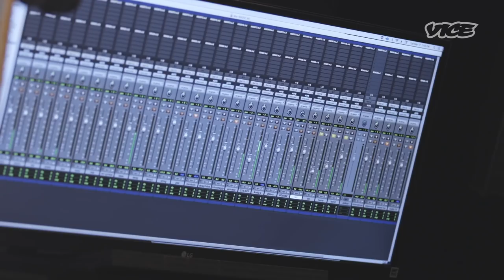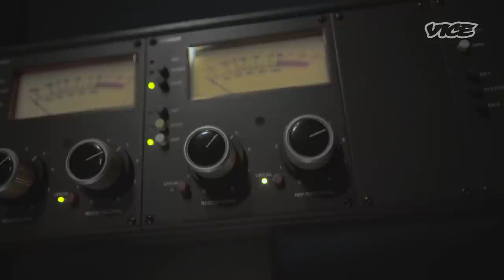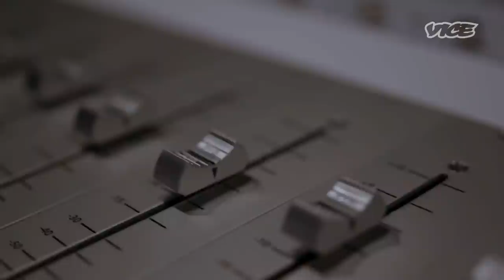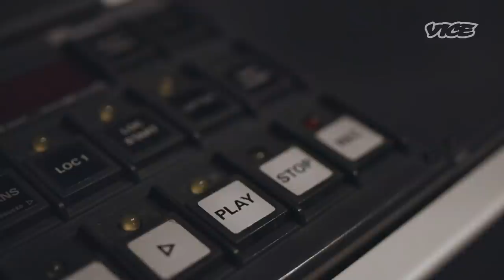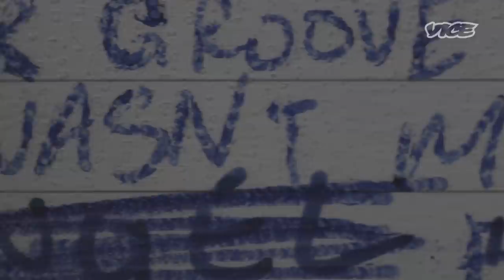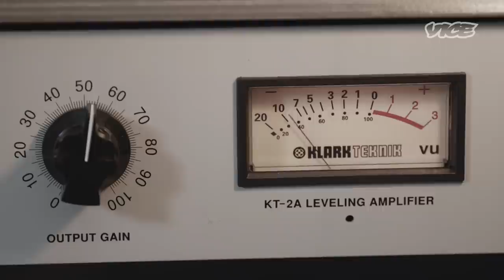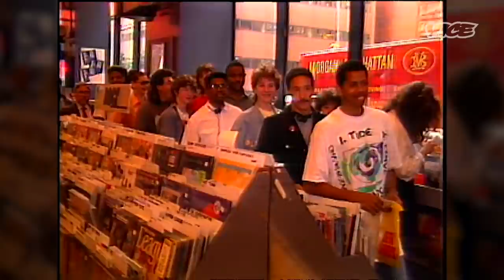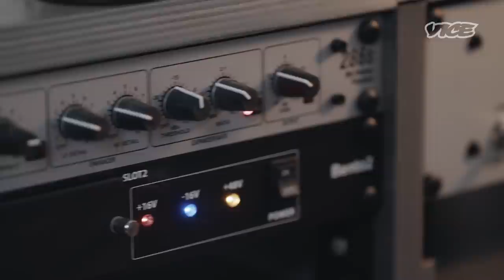It Wasn't Me - Shaggy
When Shaggy recorded his Hot Shot album, containing “It Wasn’t Me” and “Angel”, the label dismissed it as a throw-away album with “no hits”. “It Wasn’t Me” wasn’t even released as a single. But a series of happy accidents, some illegal downloading, and sheer determination, propelled “It Wasn’t Me” to become one of the first viral crossover hits. VICE met up with Shaggy on the 20th anniversary of Hot Shot which coincides with the release of his brand new Hot Shot 2020 album.